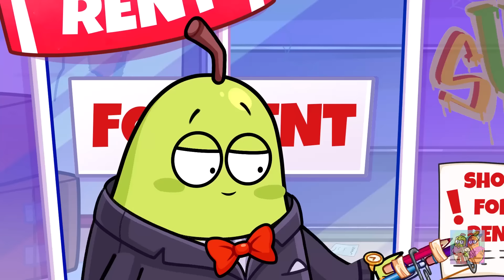เคล็ดลับฉุกเฉินที่ยอดเยี่ยมสำหรับทุกสถานการณ์ || เยี่ยมโรงพยาบาลบ้า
เชิญเยี่ยมชมร้านของเรา คู่รักลูกแพร์ การ์ตูนอนิเมชั่น ดนตรี โดย TheSoul Sound